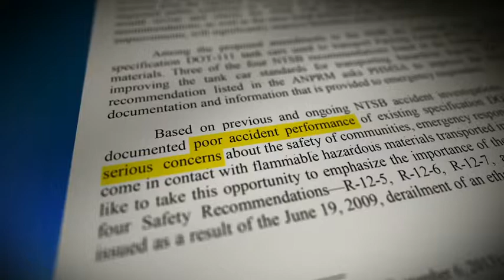NTSB report quotes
NTSB report quotes highlighted